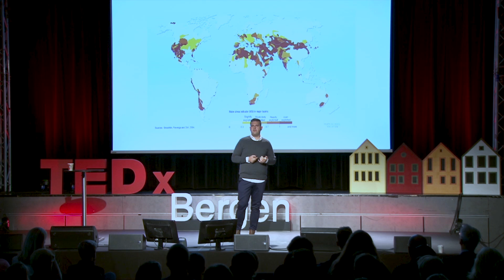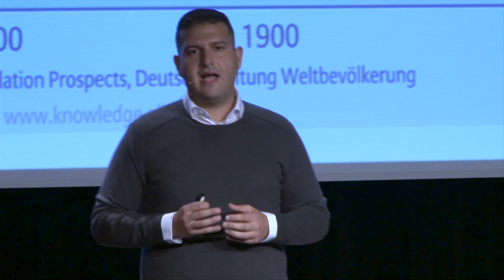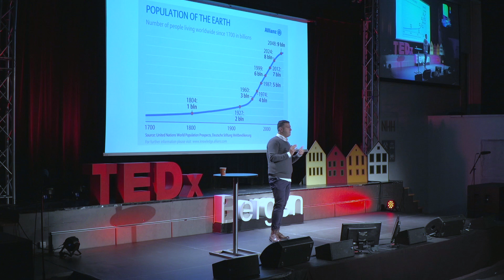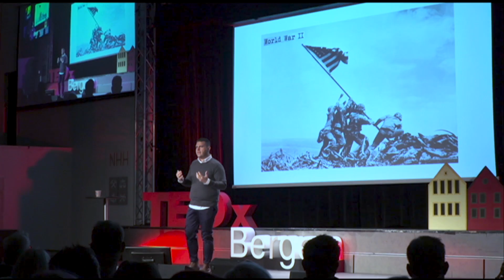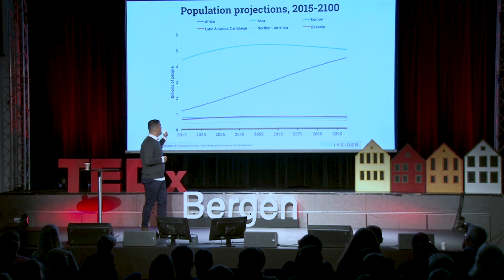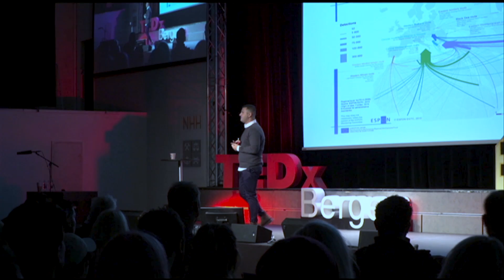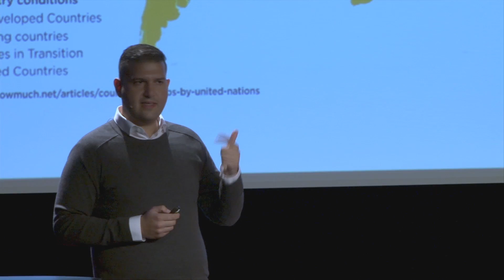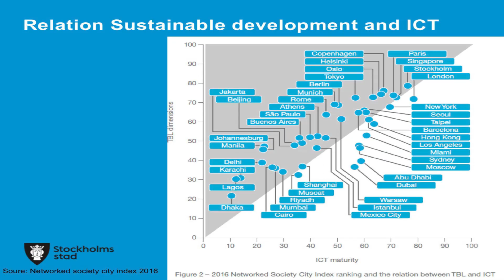Why We Came to Halt with so Many Global Sustainability Challenges? | Sepehr Mousavi | TEDxBergen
Our world is going through drastic transitions; challenges such as climate change, depleting resources, skyrocketing population, urbanization and injustice in a big-picture scale are changing the face of our planet and its inhabitants daily. The new world order and balance of power is tightly interconnected with the flows of the global economy and corporate order and have direct effect on equity and equality in our societies and communities and human development indications. In such picture and under so many threats for our planet, how could we ensure survival? How shall we sustain access to energy, water and food for all? Will ever the gap between developed and developing countries will be filled? How shall smart technologies be of help in a perspective as broad as from resource management to governance and social sustainability?  During 2018, Sepehr Mousavi has been enlisted as one of the '50 world's most influential global smart city leaders', one of the 'Sweden's top 33 sustainability personas' and claimed no.19 of the top 101 'Swedish super talents' list published by the leading Swedish business journal, Veckans Affärer. Sepehr is a sustainability strategist and smart city lead with an international and multi-cultural background, associated with such as the innovation company Plantagon, The United Nations and multiple standardization organizations. He claims to strive for helping building a better world and more equal societies by expanding reach and access to sustainable and smart technologies. This talk was given at a TEDx event using the TED conference format but independently organized by a local community.